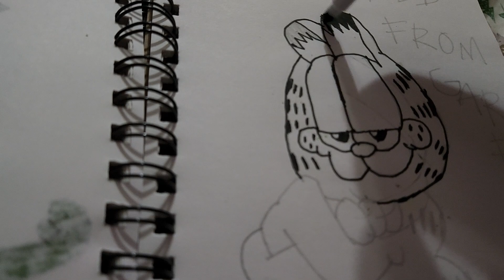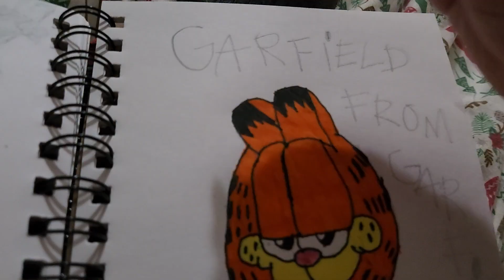How To Drawing Garfield In Coloring From Garfield.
It's The Coloring Page Of Garfield.
From Garfield.
For Paws Incorporated.
In Jim Davis.